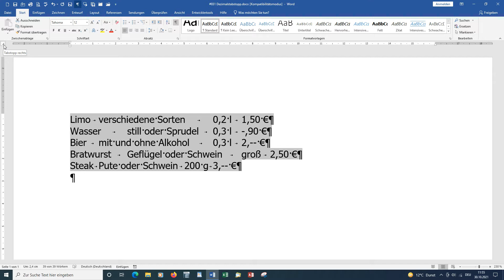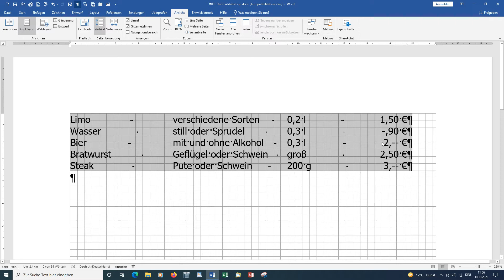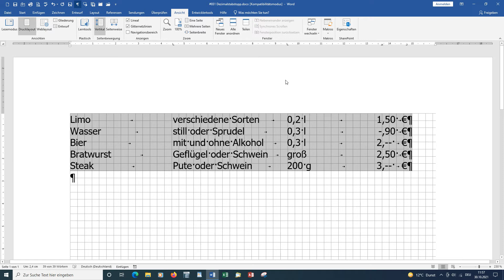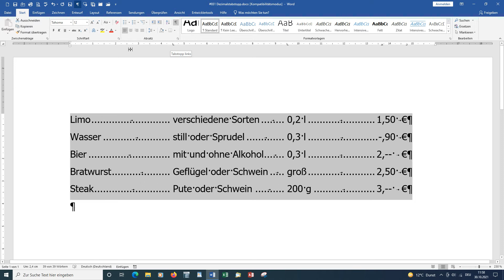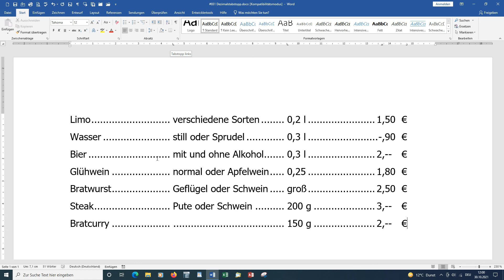Word 2019 #031 Dezimaltabstopp für Preislisten [deutsch] HD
Word schnell und einfach erklärt – Wordkurs:
Damit bei Preislisten die Kommas der Preise exakt untereinander stehen, sollten Sie den Dezimaltabstopp einsetzen.